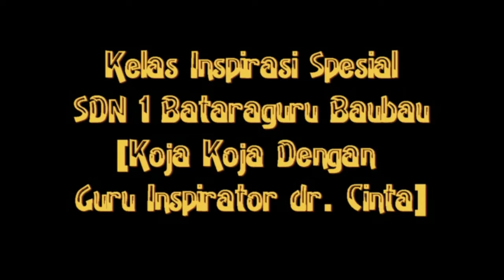Beraksi SDN 1 Bataraguru Baubau [ Koja Koja Dengan Dokter Cinta Guru Inspirator KI Baubau ]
Bersaksi SDN 1 Bataraguru Kecamatan Lea Lea Kelurahan Palabusa, yang menjadi salah satu sekolah dasar yg beruntung di datangi oleh Tim Inspirator profesional di Bidangnya, Berikut ini Koja Koja Spesial Kelas Inspirasi Bersama Dokter Cinta.

Profil :
Nama : dr. Chintasih Masnitarini
tmn2 panggil : Cinta , Pasien panggilnya dokter cinta, ( tp sayangnya ga bs konsul persoalan cinta 😋)
 *Asal* : Kota Makassar
*Profesi saat ini*: Dokter Umum
*Cita- Cita* : Dokter Spesialis Bedah Jantung
*Riwayat Pekerjaan* :
- Praktek bersama Klinik dr Ibrahim, Jalan Kandea Makassar
- RS Siloam BauBau
- Puskesmas Sorawolio BauBau
- Freelance  Healthy & Life style di platform dokterchinta.com
- Freelance Dokter di platform market place Pro Sehat
Hobi :  Menulis.
- Buku pertama "Cerita Rindu", Rilis th 2014 di kota Mks, dengan 3700 exlampr

*Kegiatan diluar Profesi*
- Ibu Rumah tangga
- Komunitas Blogger Anging Mammiri
- Indonesia Hijab Blogger (IHB)
- Blogger Perempuan Network (BP Network)